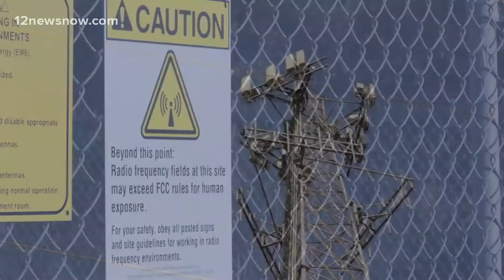Help could be on the way for Texas households facing internet troubles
An Orangefield family says members of the household have to take turns while using the internet.